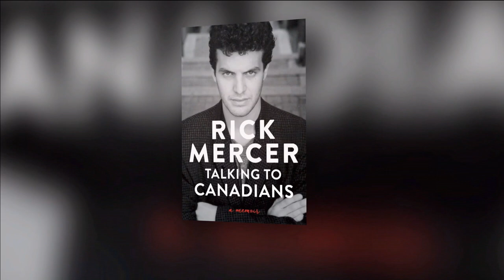Rick Mercer shares hilarious behind-the-scenes stories in new memoir | Your Morning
In ‘Talking to Canadians’, the Canadian comedian looks back at funny memories with Jean Chretien, David Suzuki, Knowlton Nash and more.